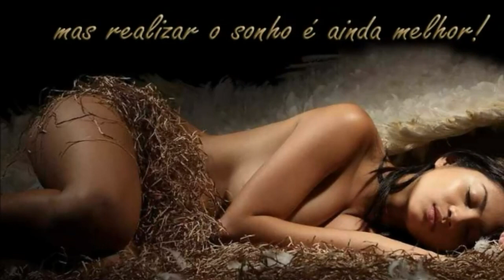O Bando do Velho Jack - Palavras Erradas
Uma pequena demonstração de talentos maravilhosos do nosso país.
Espero que curtam um Blues de qualidade.
Parabéns aos rapazes do Bando.